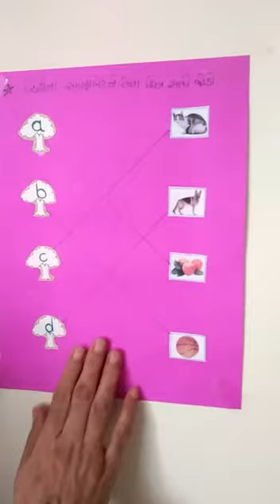A to D small a to d sathe જોડવા by Amita miss